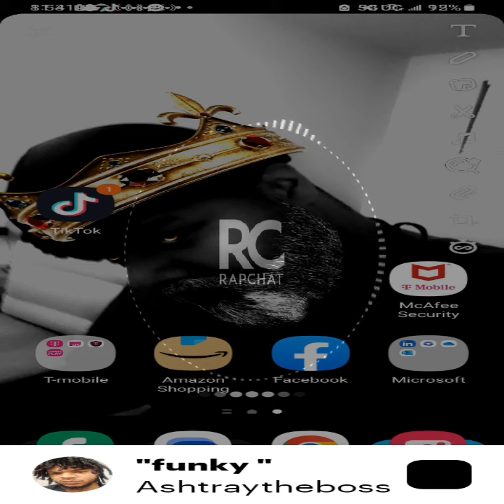funky.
a song I made about people who stink